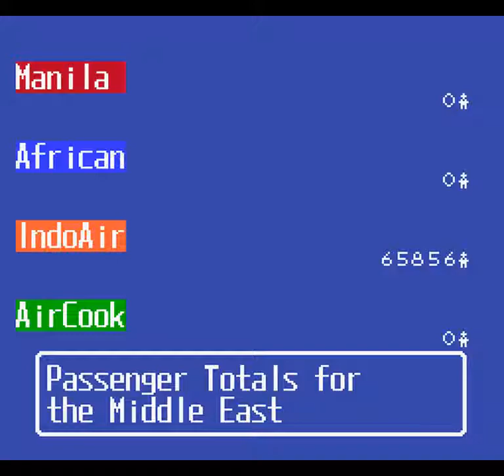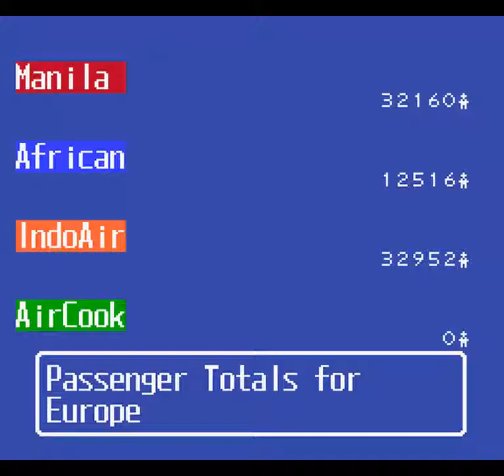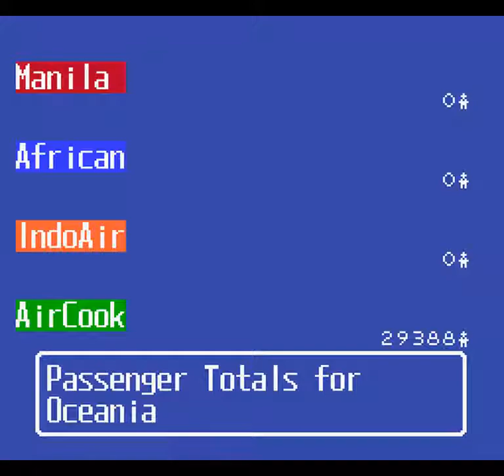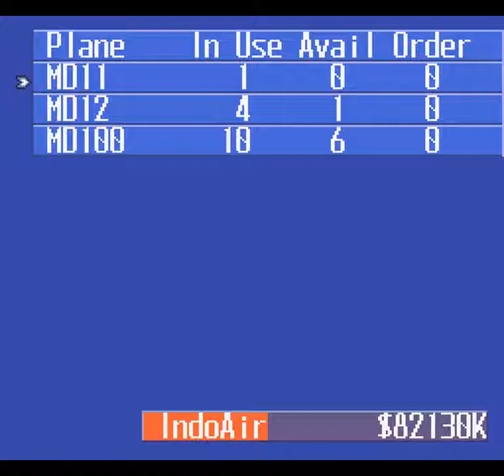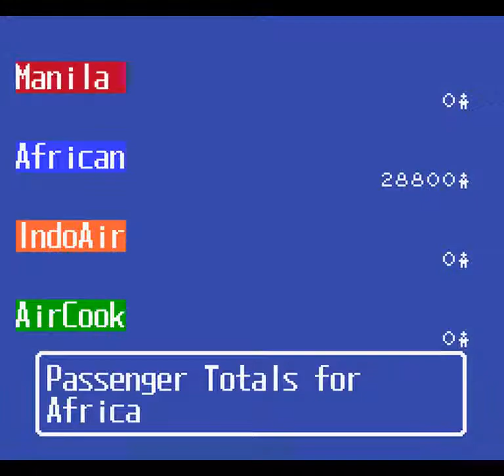Aerobiz Supersonic (SNES) - Year 7: 2006